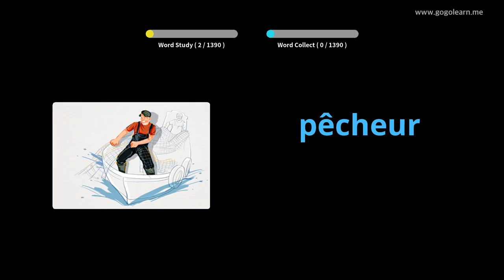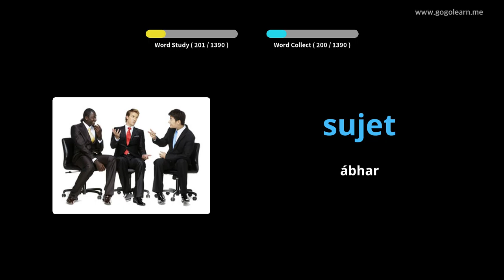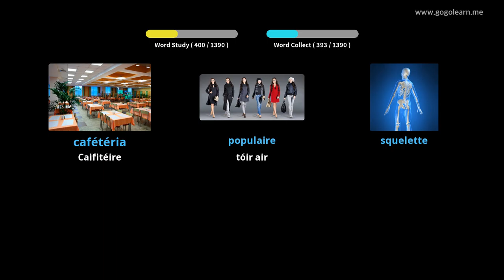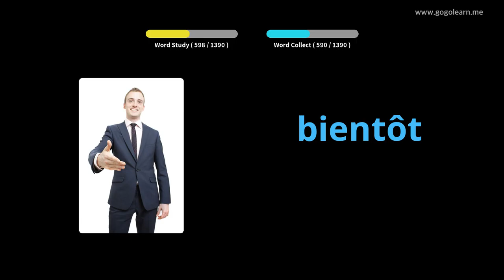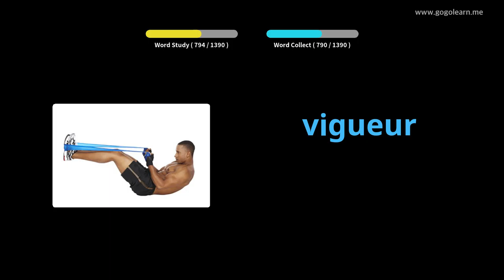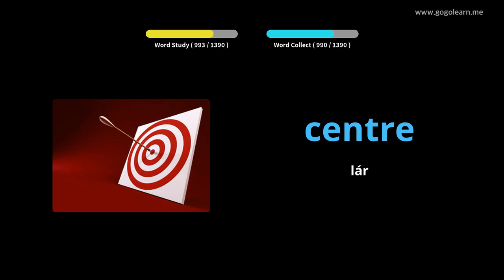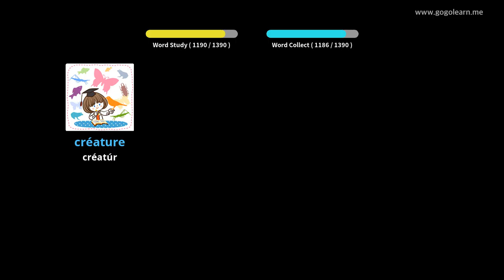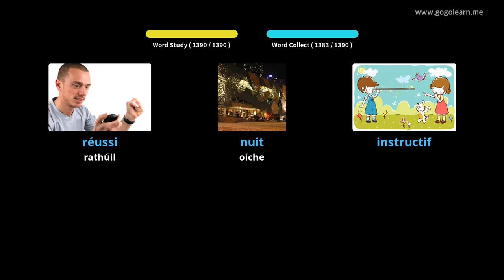5FrenchVocabulary Basic |Golearn